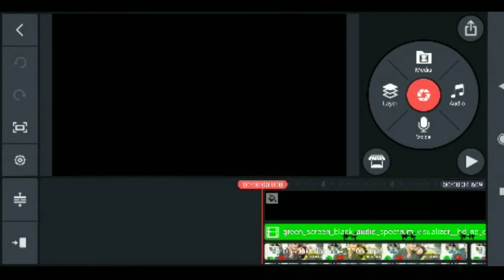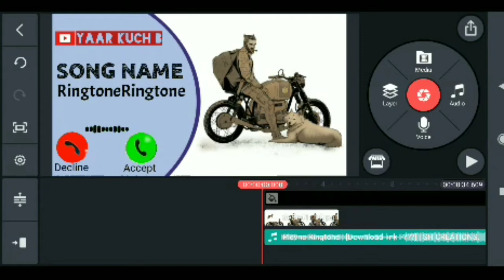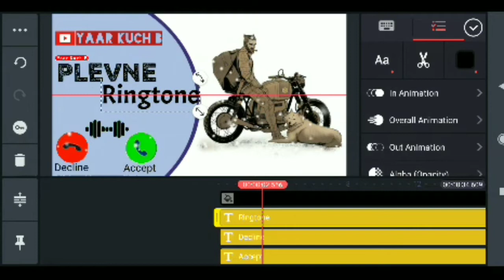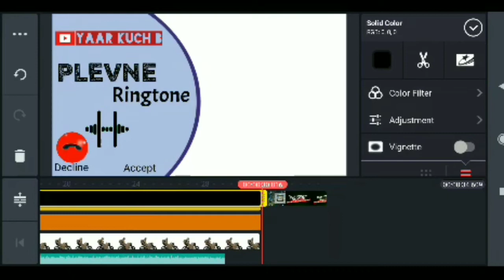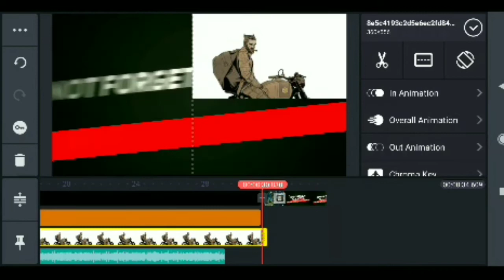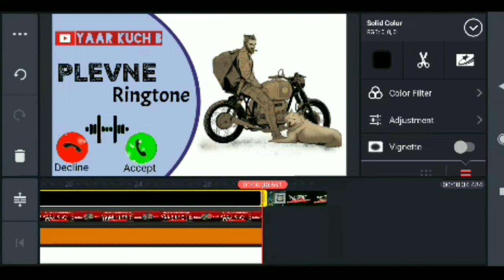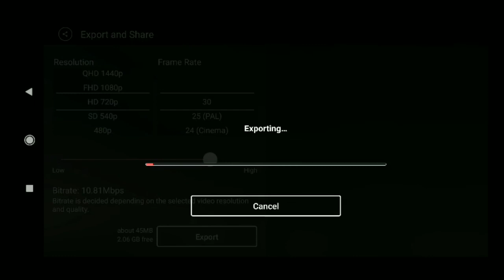How to make Ringtone Video In Kine Master |Kine Master Me Ringtone video Kaise Banate hai |StarMusic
ASALAMU ALAIKUM
Umeed hai ki ap sab theak honge.

Dooston Aj ka video aapko pasand aaya hoga, video ko

tamam video ki notification app ko milti rahe.

Mr. Shaku.